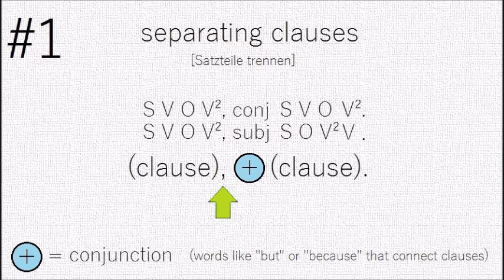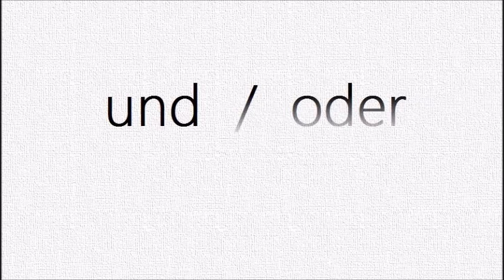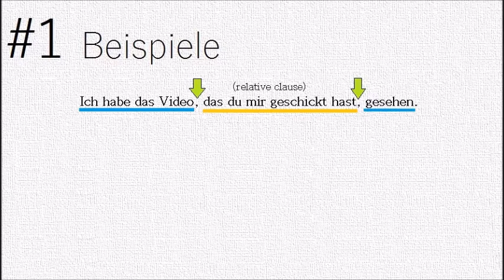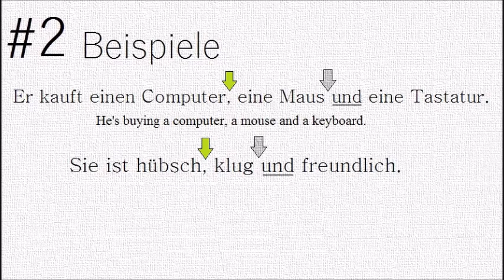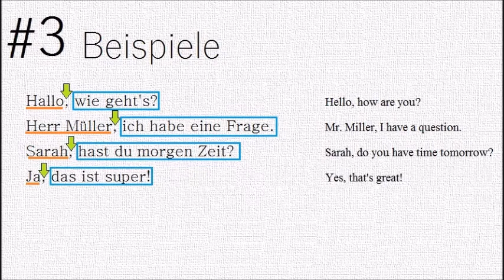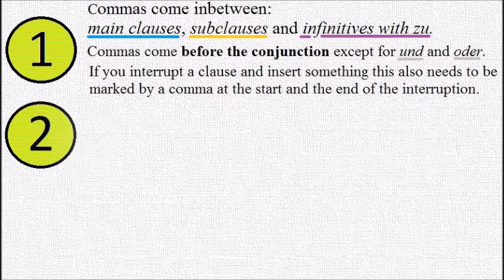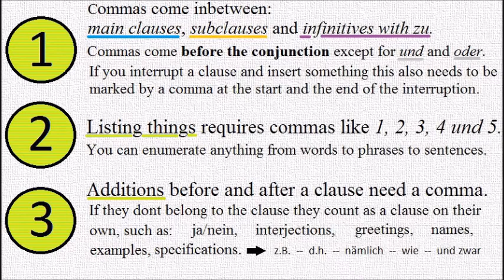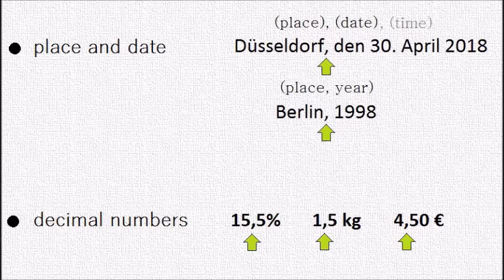VGGL 37) German comma rules (Komma Regeln)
Verbalästhet's German Grammar Lecture 37) comma rules (Komma Regeln)

In this video I explain where to put commas in German. It is required to know about main clauses, subclauses and the infinitives with zu. Here are the related tutorials: